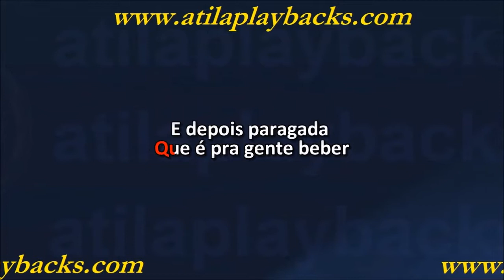Aviões Do Forró Zuar E Beber